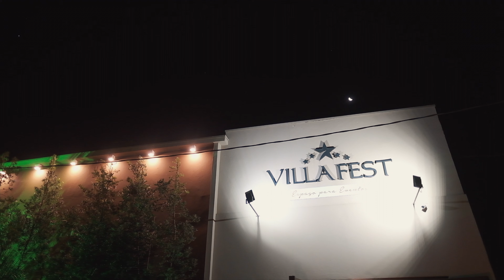Lindo casamento da Anna e do Lucas em Andradas - MG